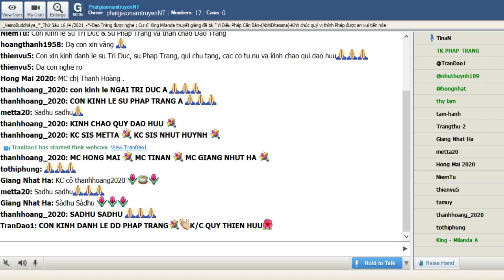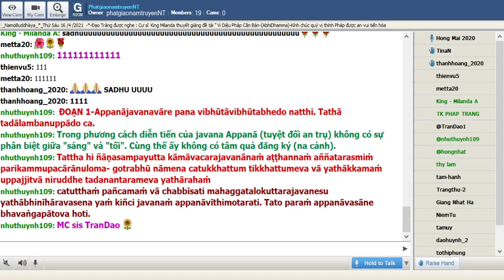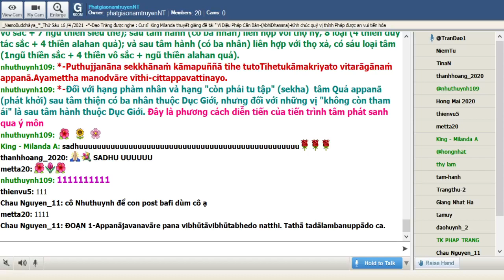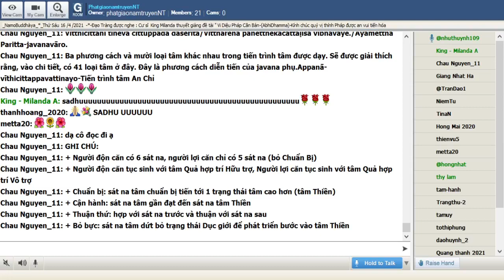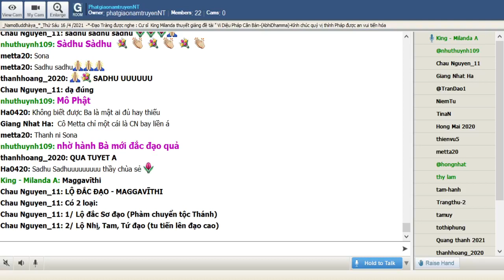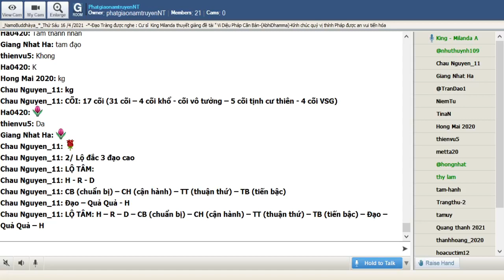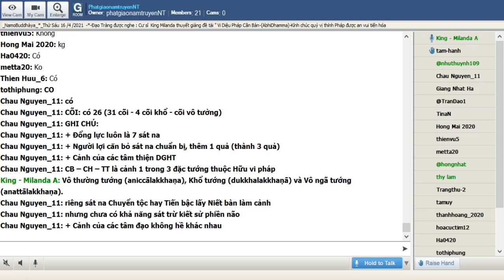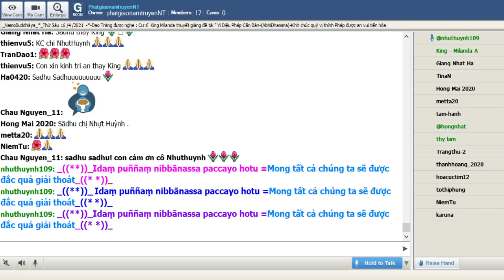125_Room PhatgiaonamtruyenNT - Vi Dieu Phap_King Milanda(Buổi 125) Thứ Sáu Apr 16-2021